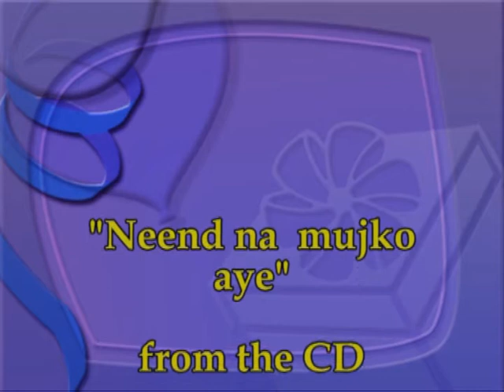Neend na mujko aye-Jaques Kalloe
Singer: mr. Jaques Kalloe
The king Singer of Mukesh Songs
Song: Neend na mujko aye
From the CD "Akhon Se Door"
Rec/Mixed by: Vaisel Yard
Design by: JMK/Belmer
Photo by: Furoz Khan N. Kalloe
Many thanks to: Mr. Desmond Dias (Jaswant
Upload by: Roy Afzal-Khan Ramdjan